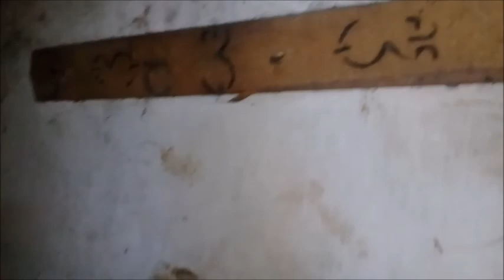Exploring old abandoned house (El Ombu) found craving of witchcraft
HI PEOPLE NEW VIDEO OF URBAN EXPLORING